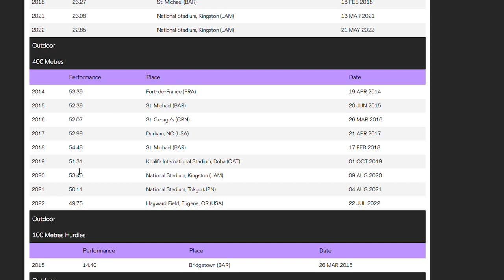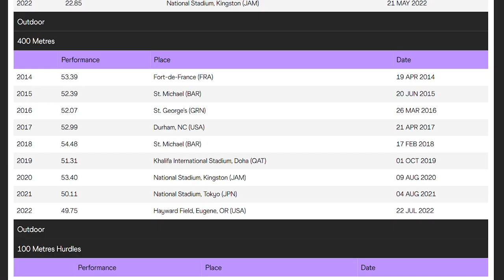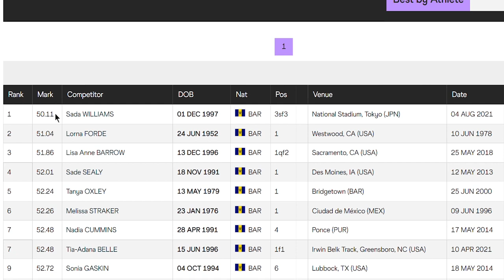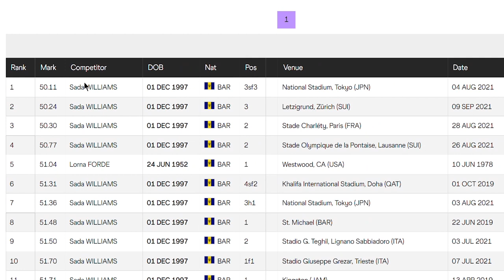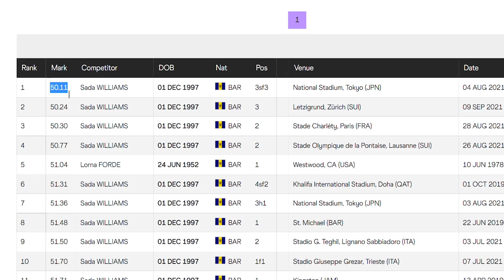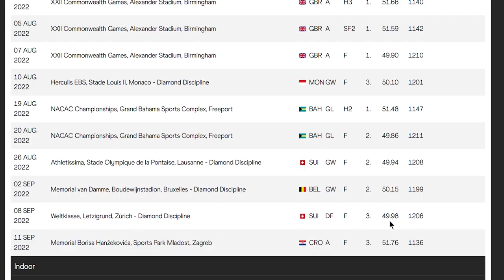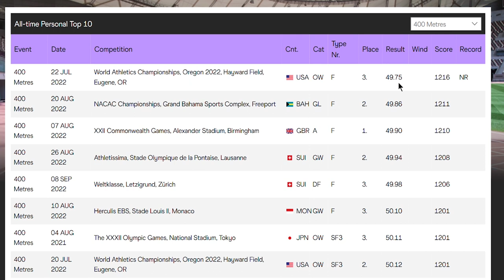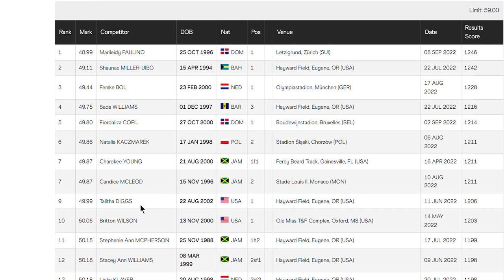Will Sada Williams of Barbados be the Next Great 400m Runner? | 2023 Athletes to Watch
A rising star in the Caribbean since she was a U18 athlete, Sada Williams had a break out season in 2022 where she won World Championship Bronze, Commonwealth Gold, and ran sub-50 seconds on four occasions throughout the year.

Could we see Williams not only win another World Championship medal in 2023, but also maybe break the 49 second barrier and run 48 in the 400m?